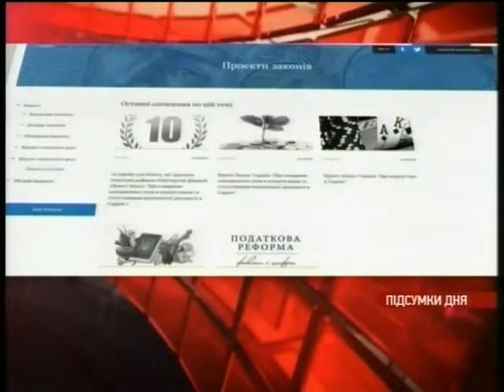Оксана Продан у програмі "Час. Підсумки дня" на 5 каналі, 01.12.2015 року